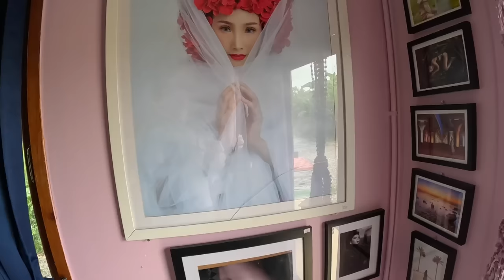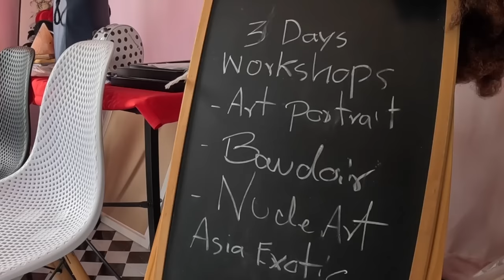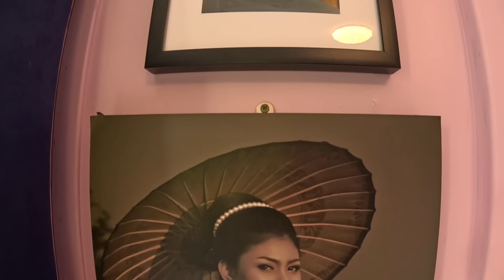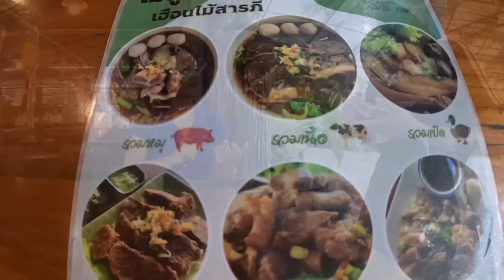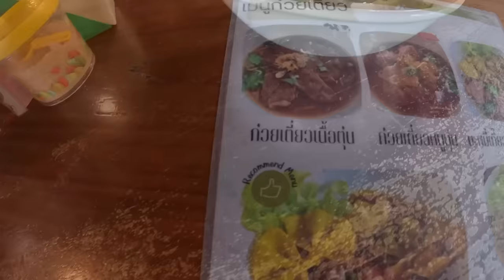Thailand Farm Girl Offers Me Some Nude Pictures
In today's video, I embark on a journey to reunite with an old friend after  9-months since my last visit to The Nowhere Arts and Farmstay in Saraphi, Chiang Mai. The ever-charming Ya, who manages this exquisite farmstay and runs a thriving professional photography business, has been up to some exciting changes since my last visit.

Upon my arrival, I couldn't help but be taken aback by the incredible transformations that have taken place. Ya is working her magic, expanding the farmstay with even more rental properties, creating a haven for travelers seeking a unique escape.
As for the beloved coffee shop we all adored, it has gracefully transformed into a full-time photography studio, reflecting Ya's unwavering passion and dedication to her craft.

And here's where things take a cheeky turn – Ya playfully offered me the chance to participate in a daring nude photoshoot! 😂 While I politely declined, it added a touch of humor to an already fantastic day at the Nowhere Art and Farmstay.

I refrained from adding a donation feature on my channel for the past three years. Nevertheless, with the channel's expansion, I've concluded that every contribution has the potential to enable me to create more content. The content of the channel will always be free, and the donation option is available for those who wish to show their support and assist in sustaining the channel. Your continued support is appreciated.

Much Appreciation.